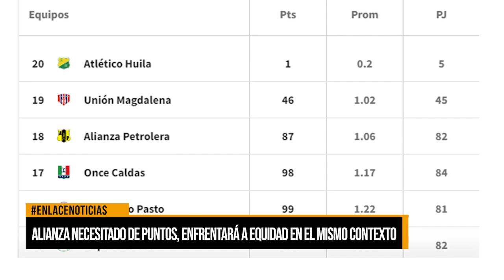Alianza necesitado de puntos, enfrentará a Equidad